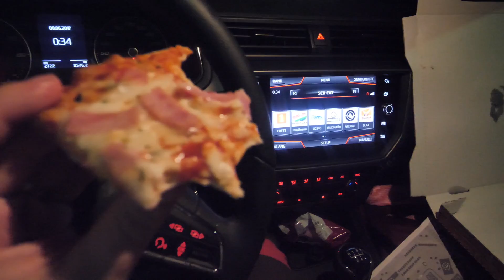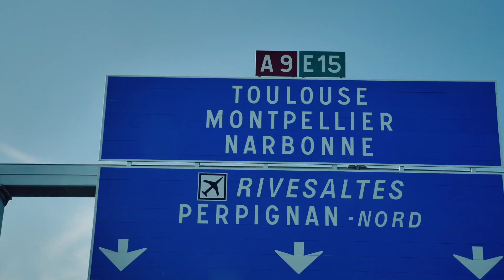Wir fahren von Valencia in die Provence! | Roadtrip Vlog Teil 2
Nachdem wir im letzten Roadtrip Vlog quer durch Ibiza gefahren sind, geht unsere Reise weiter! Von Ibiza gehts mit der Fähre nach Valencia und von dort über Barcelona in die wunderschöne Provence! Ob wir die berühmten Lavendelfelder gefunden haben?

Wenn euch das Video gefällt macht ihr uns eine grosse Freude wenn ihr es teilt und uns so unterstützt!

In HD ist die Qualität besser :-)

Dieses Video entstand in Zusammenarbeit mit SEAT Schweiz